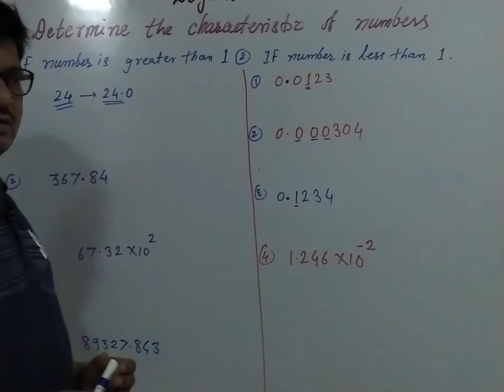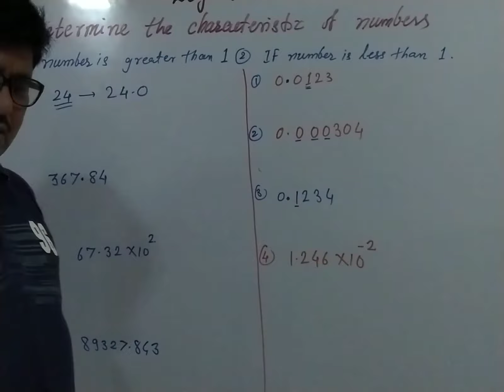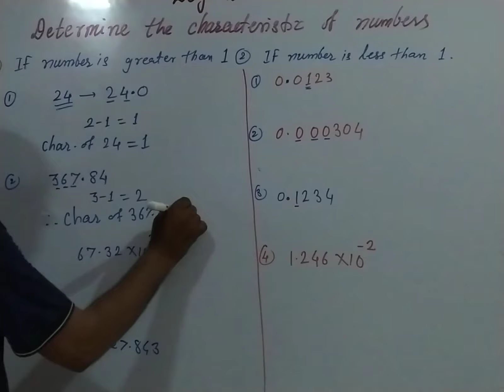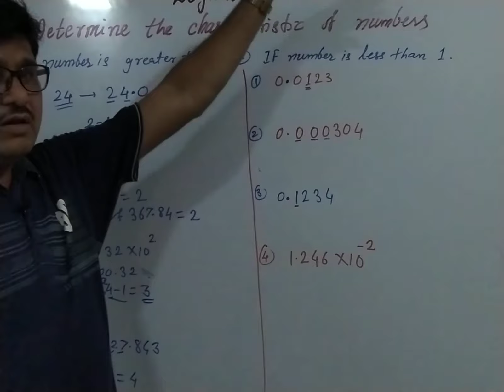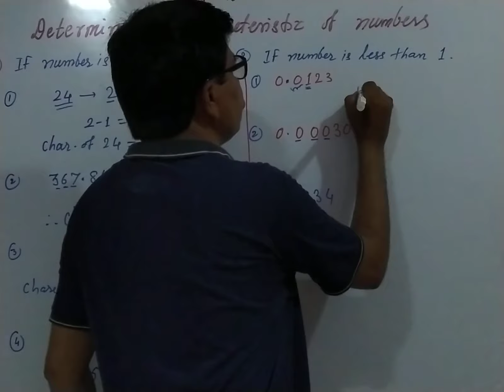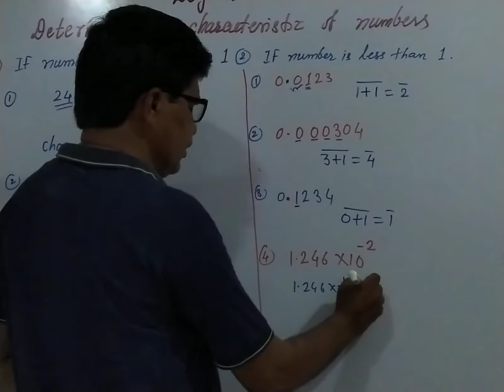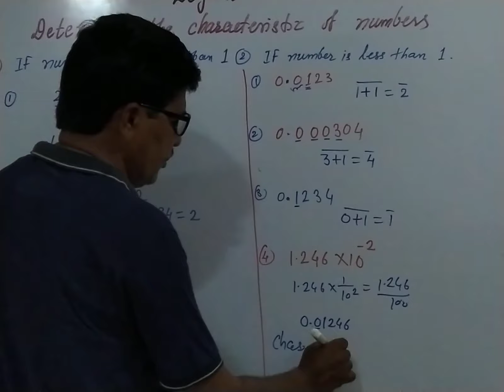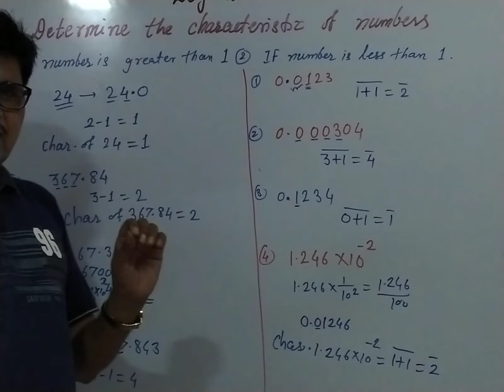Logarithms/Lecture 6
characteristics: If the number is greater than 1 and less than 1.